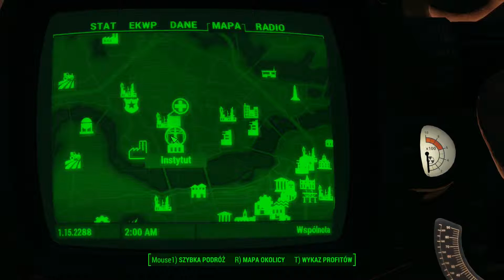Fallout 4 [#62] - Koniec Trasy